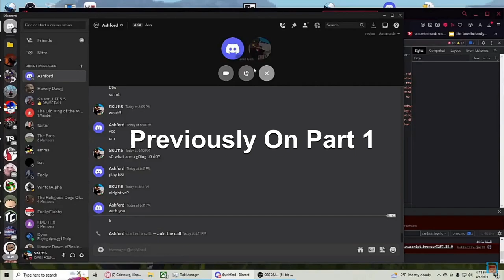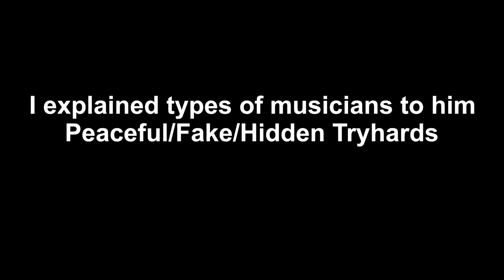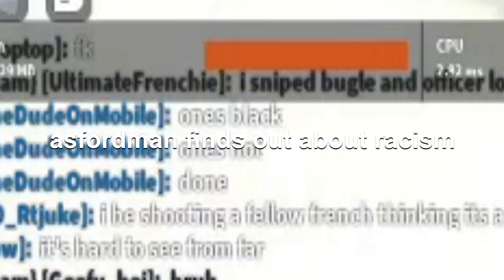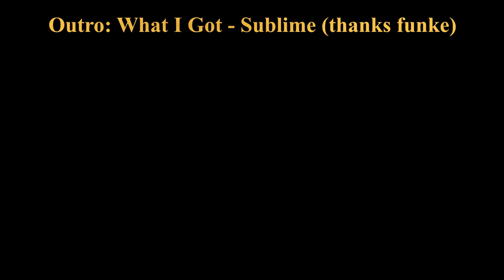MTA Transit Enthusiast Plays Blood & Iron (Line Infantry Ranker - Part 2)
0:00 Previously
0:45 How To Musket
2:49 Music
3:28 How To Sword
4:16 Prussian Gameplay
5:25 How To Reach
5:48 Time To Put His Skills To The Test
6:52 How To Offend
7:13 Outro